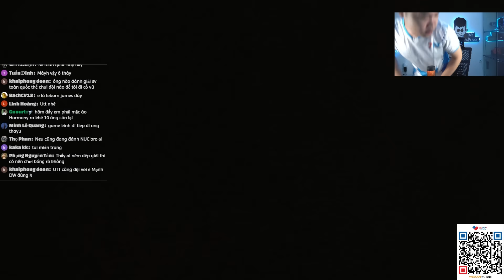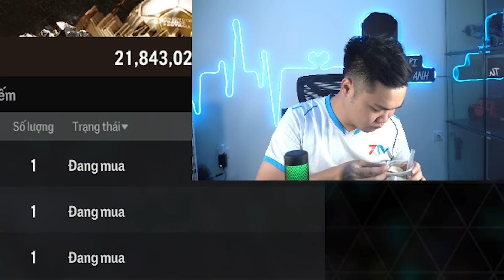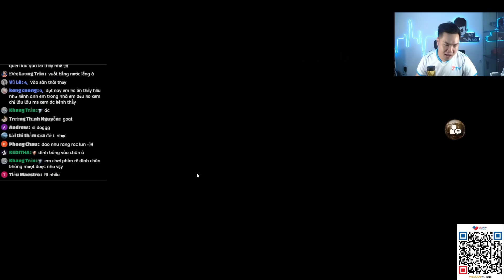GẦN 100K TỶ BUILD TEAM BTB+8 SIÊU ĐẸP KẾT NỐI YÊU THƯƠNG CR7 VỚI MESSI | Tabi Tuấn Anh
30 slot/ ngày - Youtube Premium 1 Năm (Nhập mã Tabi giảm ngay 50k)

FANPAGE GỬI ACC FC ONLINE : TABI TUẤN ANH GAMING

LIVE STEAM :
- 13h30 và 22h30 tại YOUTUBE : TABI TUẤN ANH

© Bản quyền thuộc về TABI TUẤN ANH